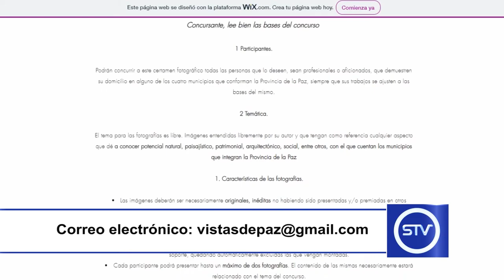PROVINCIA DE LA PAZ REALIZA CONCURSO DE FOTOGRAFÍA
Actualmente se encuentran abiertas las inscripciones para el primer concurso de fotografía Provincia de la Paz.